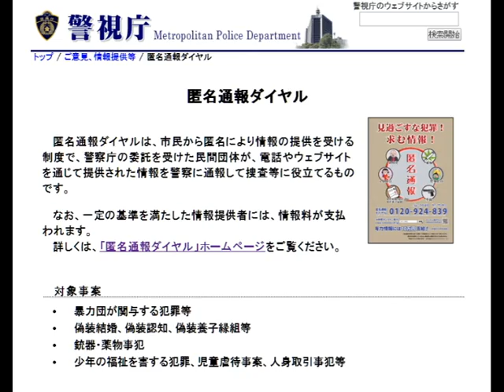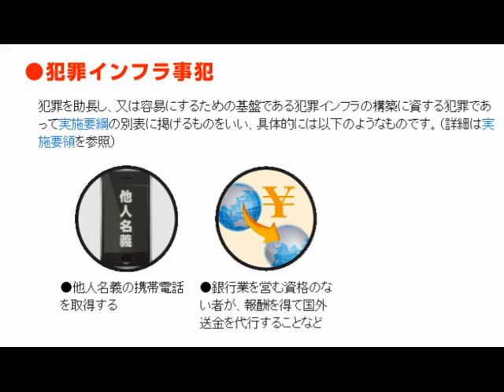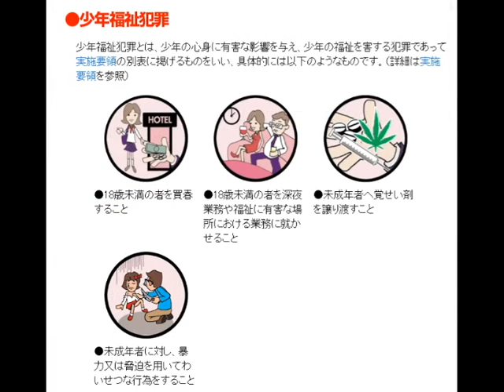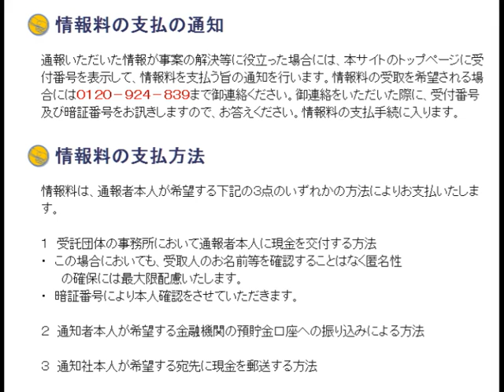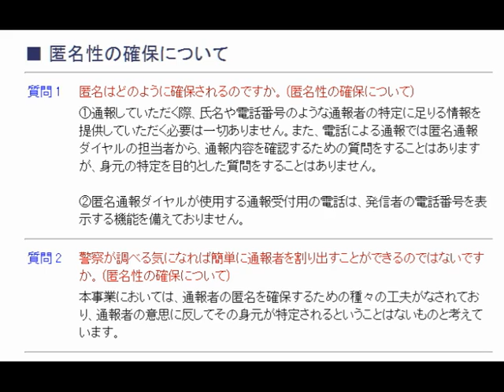これは知らなかった匿名通報ダイヤル～市民から匿名により情報を提供でき、警察との間に専門の民間団体が介在して行われる。基準を満たした情報には情報量が支払われる。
匿名通報ダイヤル
匿名通報ダイヤルは、市民から匿名により情報の提供を受ける制度で、警察庁の委託を受けた民間団体が、電話やウェブサイトを通じて提供された情報を警察に通報して捜査等に役立てるものです。

なお、一定の基準を満たした情報提供者には、情報料が支払われます。
詳しくは、「匿名通報ダイヤル」ホームページをご覧ください。

対象事案

暴力団が関与する犯罪等
偽装結婚、偽装認知、偽装養子縁組等
銃器・薬物事犯
少年の福祉を害する犯罪、児童虐待事案、人身取引事犯等